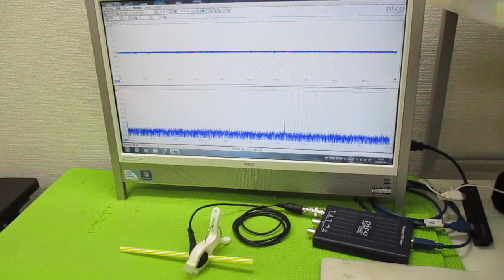超音波プローブの製造技術 ultrasonic-labo